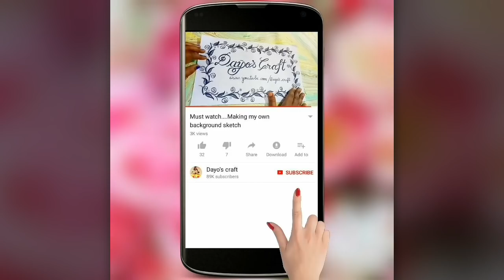Aari work Tutorial| Making of colourful peacock feather motif